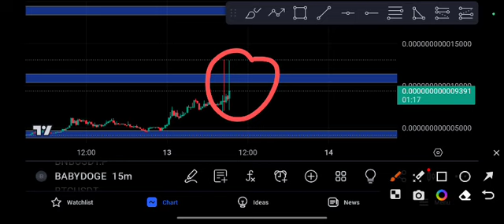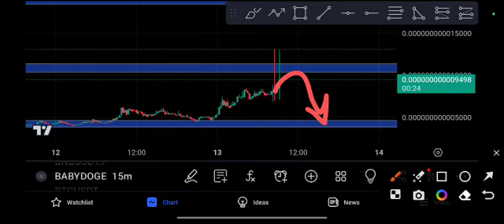Baby Doge Price Prediction! Baby Doge Today News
Queries Solved:
1.  today target
2.  price today
3.  price prediction
4.  token today target